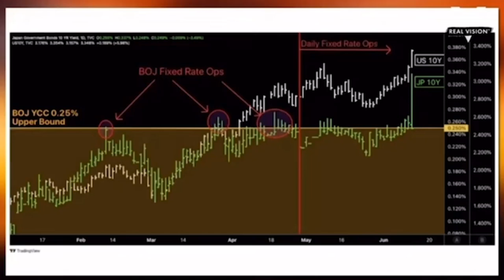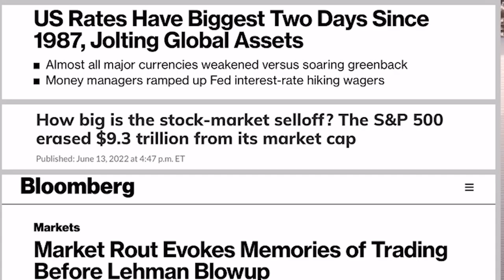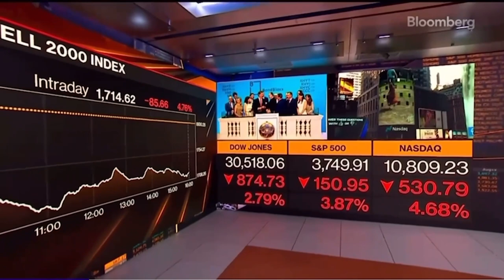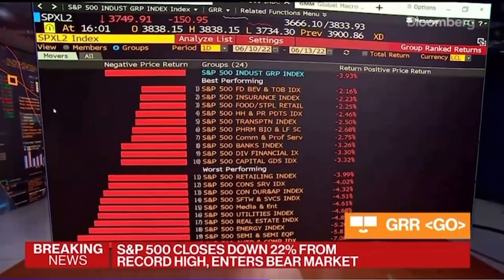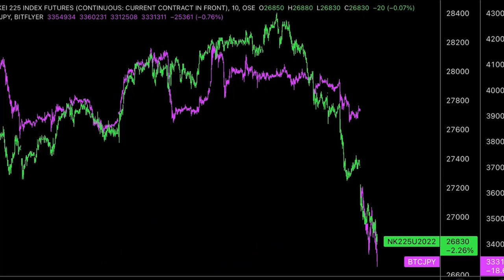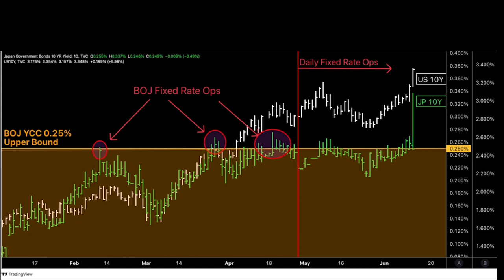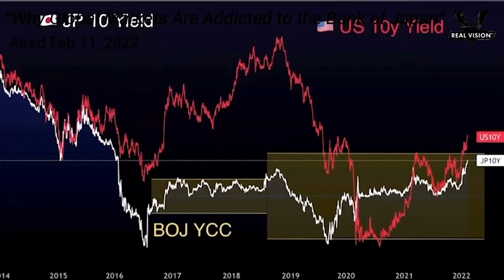How Long Can the Bank of Japan Stay Dovish?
The Federal Reserve raised its benchmark interest rate this week, and central banks in the U.K. and Switzerland followed suit.

Now, Real Vision's Weston Nakamura breaks down the Bank of Japan’s decision-making process ahead of its policy meeting on Friday.